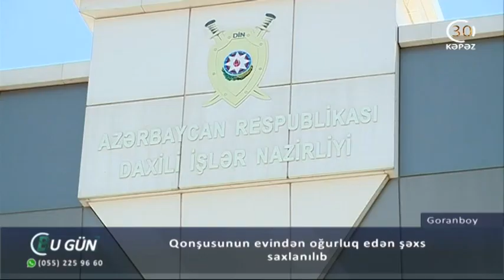Qonşusunun evindən oğurluq edən şəxs saxlanılıb